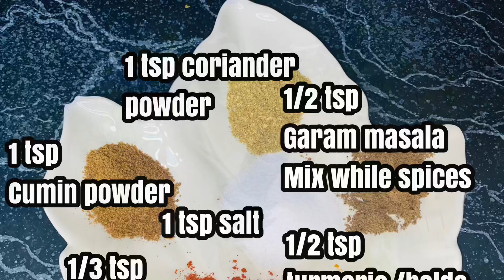Nargisi Koftay Recipe | Egg Kofta Meatball Curry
🔥Butter Chicken / Makhni🔥

🔥Chicken Korma / Curry 🔥

🔥Mattar Keema / Minced Chicken 🔥

Love to see your wonderful thoughts and comments. So,